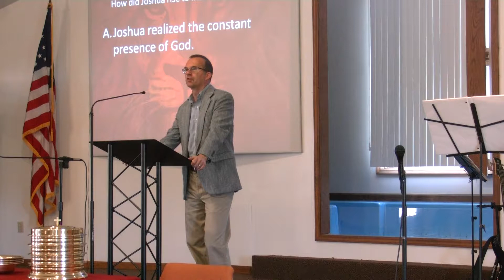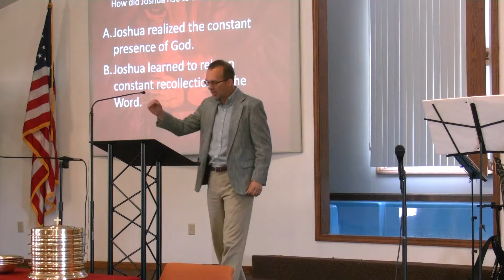06-04-2017 CCAA Sermon "Strength and Courage vs. Being Overwhelmed"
CCAA Sermon 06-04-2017 "Strength and Courage vs. Being Overwhelmed"